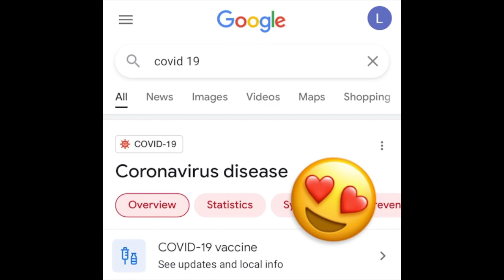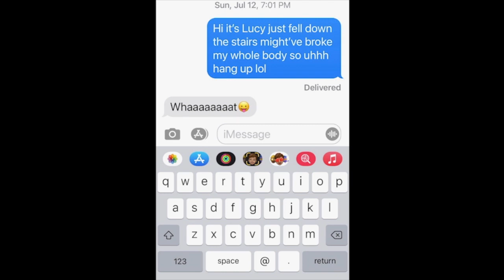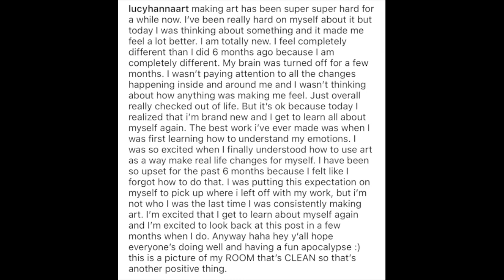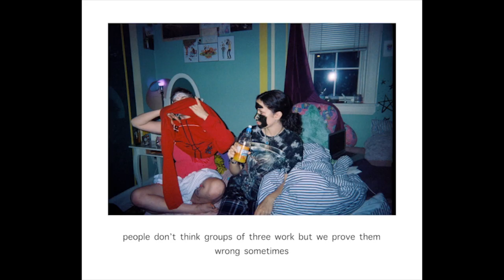Lucy Hannah for Art Talk 14 June 26 2021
This powerful art talk does touch on difficult subjects and deals with mature subject matter and contains some imagery some viewers may find difficult

We are a small high school art department in the suburbs of Toronto Canada.  A powerful community that works together to create a safe space and positive understanding of the world in order to create and make the most of amazing local, national, and international opportunities.

We changed our name to Contemporary Art a few years ago to reflect the diversity of interest and output of our community members.  We do not follow a traditional approach to learning the same specific techniques and art history that is still common around the world, but help everyone to discover what it is that they are good at and like to do and help them become an expert at that thing or those things.  This requires a great deal of trust and risk taking, honesty and perseverance.  The process allows us to practice the sorts of skill sets normally discussed with corporate leaders - comfort with ambiguity, creativity, clarity, vulnerability, collaboration, working effectively with a variety of teams on each aspect of a project, ability to identify and make use of patterns, relationship building, empathy, risk taking, transformative mindset and a willingness to take part in the evolution of our program by explaining to others when something is learned or understood so that we can include it in both our common knowledge and within our curriculum.

We regularly participate in exhibitions, with as many as 230 in a year, in countries in Europe, the US and Canada.  Our students have shown at Saatchi Gallery in London UK, the Albright Knox Museum in Buffalo NY, and dozens of commercial and community galleries around the world.

We are perhaps best known for Portfolio Day, which has generated at time of writing more than $110 Million Dollars CDN in scholarship offers to our grade 12 students.  Portfolio Day at ESACA may be the largest portfolio event of its kind in history, with up to 150 post-secondary school representatives participating in a day long process where as many as 85 of our schools' grade twelve students install curated solo exhibitions throughout the first floor of our school.  We have had more than four thousand visitors - members of the public, collectors, gallery owners, press, family and friends join us in the evening to see the show, which includes several thousand art works.

Please consider donating and support our small high school art program and our amazing and brave and talented young art students with their portfolio development and art school and art world dreams.  Our annual school art department budget is $7000 with our department being responsible for several hundred students at a time - meaning that we are given about $10 per student per year.  The remainder of our funds are acquired from private donations and we require them to continue.